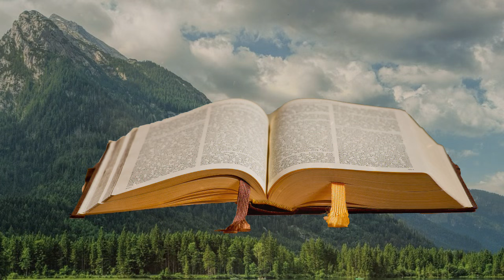Evangelio de Hoy MARTES 12 de MARZO de 2024 ¿Quieres curarte?